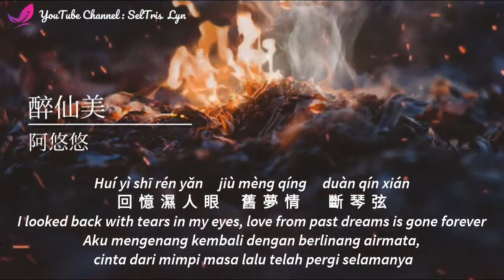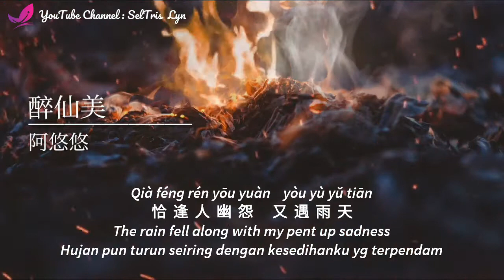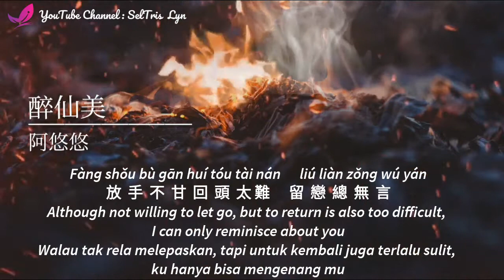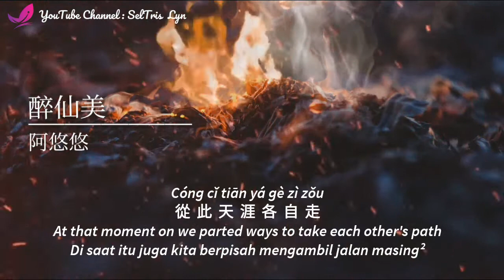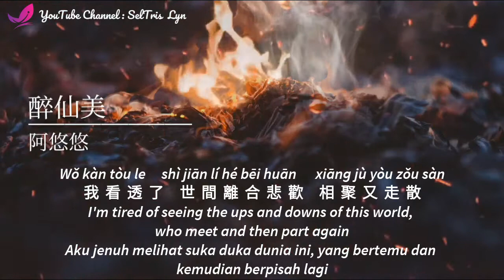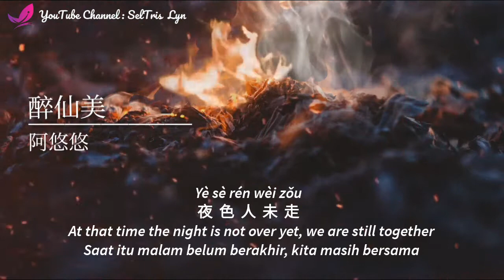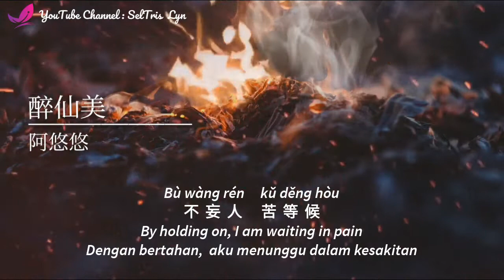醉仙美 Zui Xian Mei - 阿悠悠 A You You Lyric Subtitle Terjemahan Bahasa English Indonesia